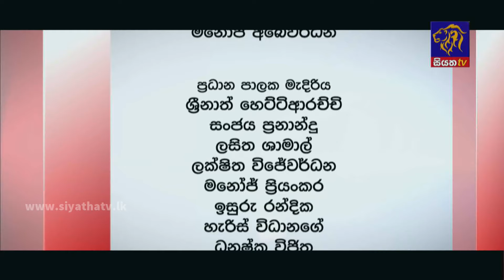නර්තනය ජීවිතය කරගත් ඇය | ආදරණීය ජීවිතය | 02 - 09 - 2022